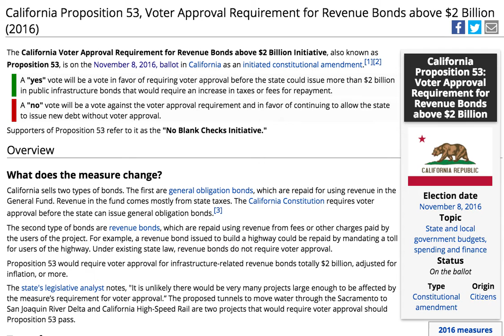2016: How I'm Voting (California Proposition 53)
The next one will be about something else, I swear